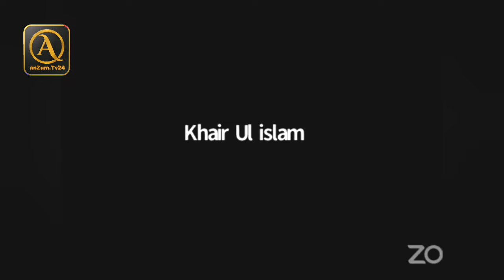প্রশ্ন উত্তর | question answer | মতিউর রহমান মাদানী | motiur rahman madani | new waz | anzumtv24